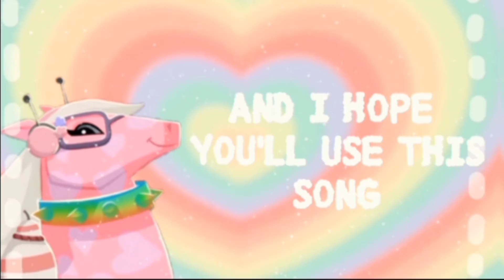Get to Know Me! ✨350 Subscriber Special!✨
𝐇𝐞𝐥𝐥𝐨! 𝐖𝐞𝐥𝐜𝐨𝐦𝐞 𝐭𝐨 𝐭𝐡𝐞 𝐝𝐞𝐬𝐜𝐫𝐢𝐩𝐭𝐢𝐨𝐧. 𝐂𝐨𝐧𝐭𝐢𝐧𝐮𝐞 𝐫𝐞𝐚𝐝𝐢𝐧𝐠?
Y͟e͟s͟     No
𝙳𝚊𝚒𝚕𝚢 𝙼𝚎𝚜𝚜𝚊𝚐𝚎 ☁️
Hello Guys! In this video I am VERY happy to announce that I hit 350!! Thank you guys so much!! I have wanting to get here for a long time! I never thought I would get this far and I want to thank everyone who have support thoughtout this journey! I cant thank you guys enough, You guys are like family to me and I so excited for more memories to come! You guys are amazing and thank you so so much again! Also I hope you learned something about me! Anyways I hope you enjoyed! Have an Amazing day or night, Bye!
Sᴘᴇᴄɪᴀʟ Aɴɴᴏᴜɴᴄᴇᴍᴇɴᴛs 📣
▶️ THANK YOU SO MUCH FOR 350+
🌻𝕊𝕠𝕔𝕚𝕒𝕝𝕤:
☁️𝔸𝕟𝕚𝕞𝕒𝕝 𝕁𝕒𝕞: 𝕃𝕠𝕧𝕖06𝕗
☁️ℙ𝕚𝕔𝕤𝕒𝕣𝕥: ℝ𝕦𝕞𝕡𝕝𝕖06𝕗
☁️𝕆𝕞𝕝𝕖𝕥 𝔸𝕣𝕔𝕒𝕕𝕖: 𝕃𝕠𝕧𝕖06𝕗
Credits 📝
Intro by: Sunny AJ
Outro by: Pandaloverpaw
Thumbnail: Me
Art in Thumbnail: N/A
Banner: Raine AJ
Pfp: Festoon  AJ
Inspired by: Pandaloverpaw
🌿ᴛᴀɢs:
🌺Sub Count: 364 wₕₐₜ ₜyₛₘ ?!
ᗷYᗴ ᒍᗩᗰᗰᗴᖇՏ!